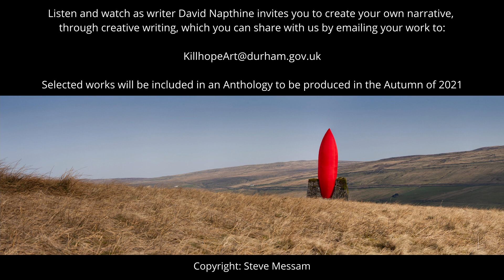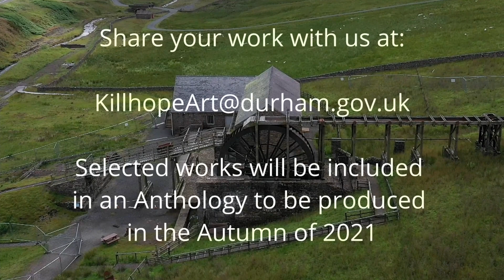The Story Spinner - Episode 2